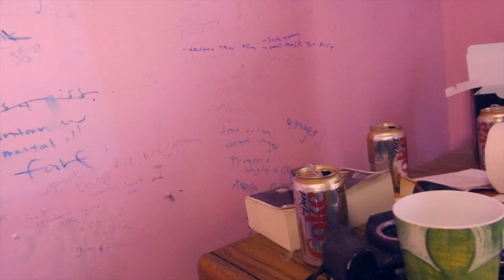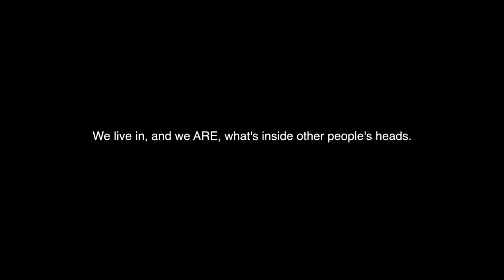Going Deep vs Horizontal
My products for sell: (T-shirts and accessories)